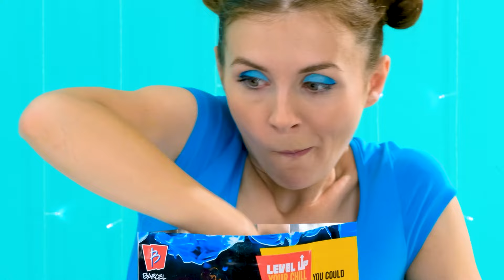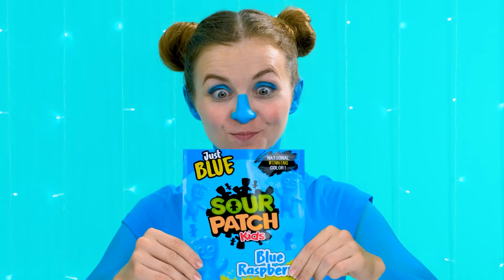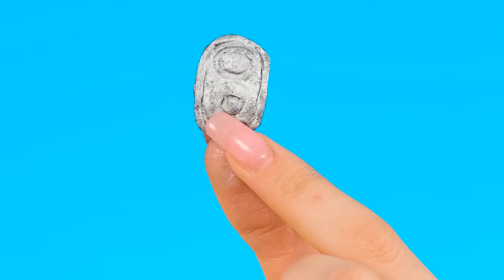Red Food vs Blue Food Challenge | Funny Situations by Fun Fun Challenge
Which color do you like best? Watch our new bright challenge!